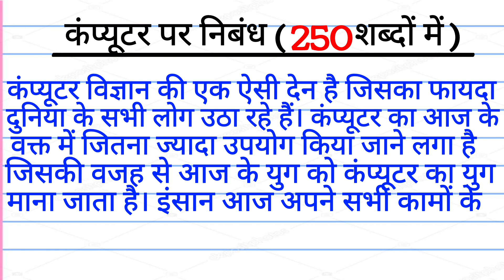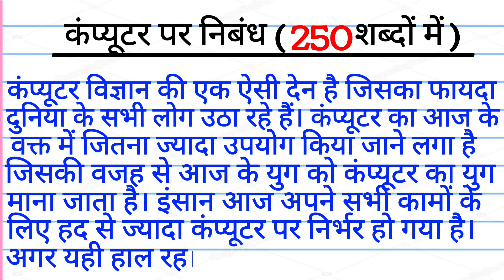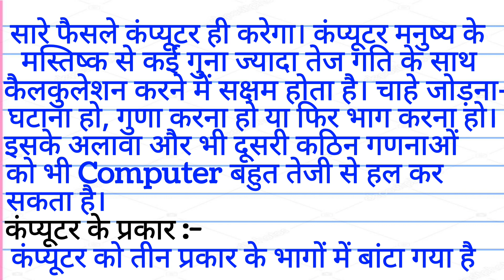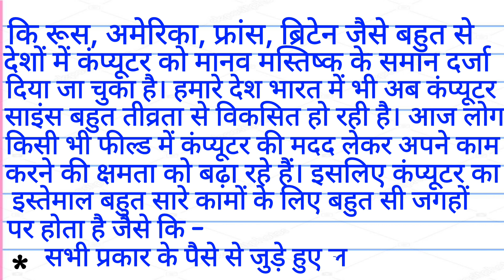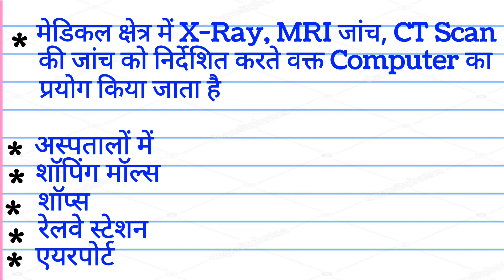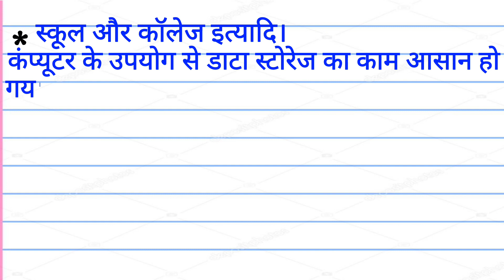कंप्यूटर पर निबंध 250 शब्द | Essay on Computer 250 words in Hindi | Computer par Nibandh Hindi mein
कंप्यूटर पर निबंध 250 शब्द

Essay on Computer 250 words in Hindi

 Computer par Nibandh Hindi mein